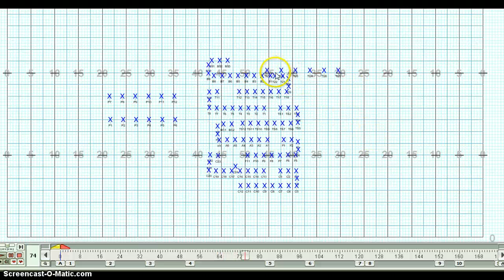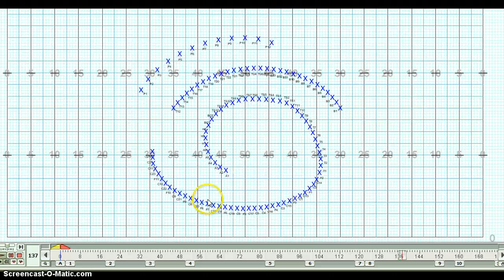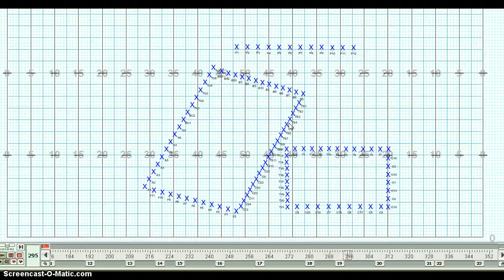Cumbanchero SGHS Instructional drill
Instructions on drill and visul for study